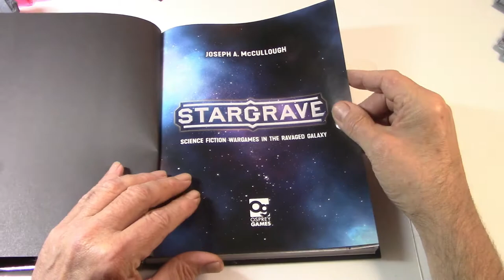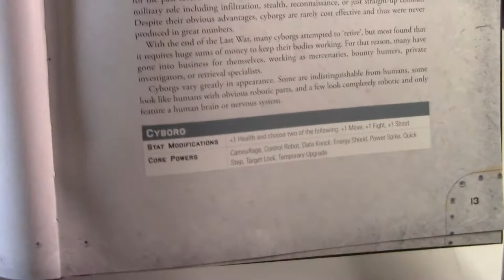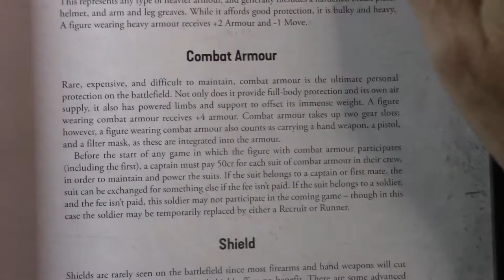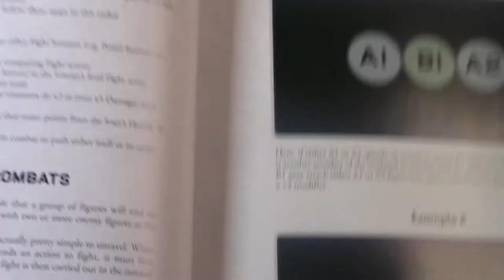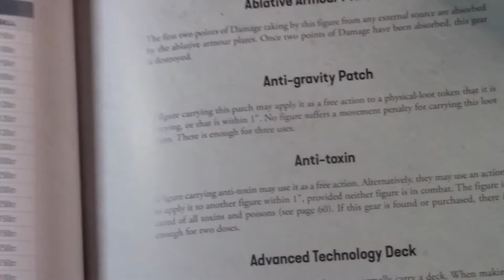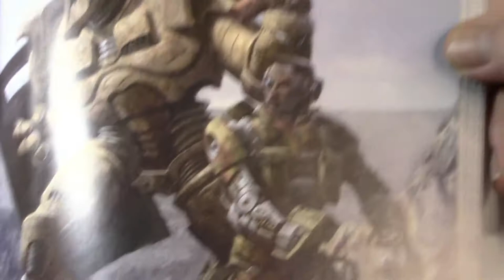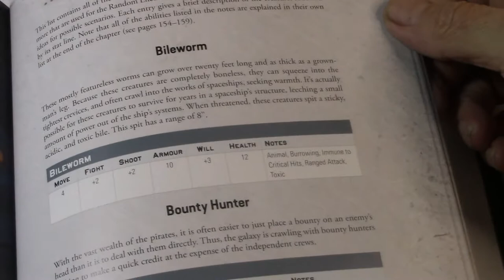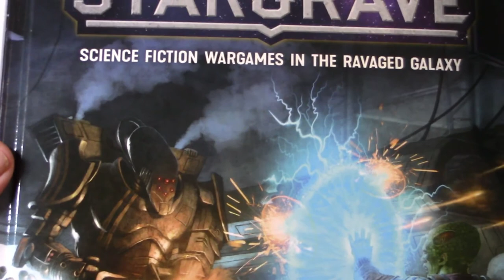Stargrave Book Review Osprey 2021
Stargrave is out, along with a lot of articles and reviews. Everything from How it's played, rules and even battle reports. So I thought an informal quick flip through might be called for. Thinking I'd condense it down, but i got into it and rolled with the whole book. It's a lengthy one, because it's full of meat and potatoes and not stuffed with fluff. Lots of Miniatures will work for this game, so take note of the different scales of figures.
     This isn't a how to play, but a flip through, so feel free to skip to the parts your curious about.